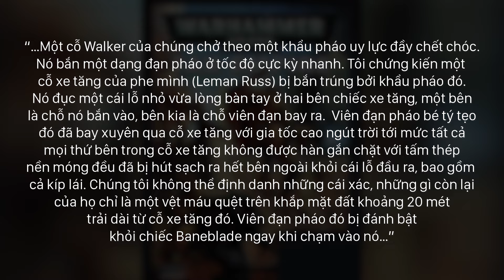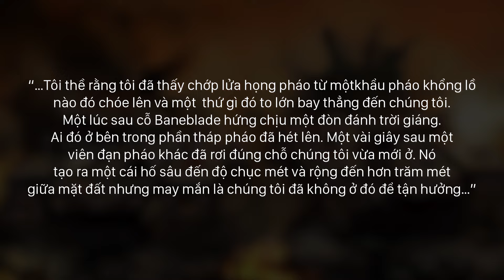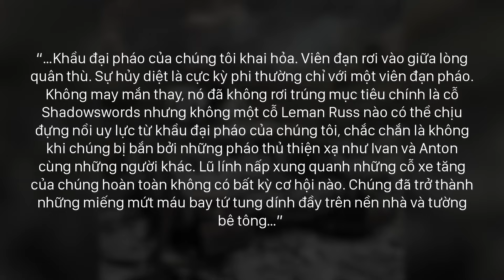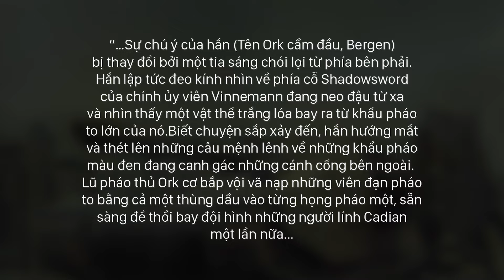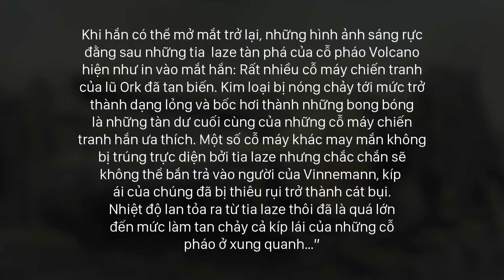Cỗ xe tăng mạnh nhất của Đế Chế Nhân Loại là đây?| Cốt truyện Warhammer 40K - Phần 15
Kênh review công nghệ của mình  @Insidegram

Nếu bạn đang tìm mua những sản phẩm mô hình Warhammer 40K thì hãy mua tại để giúp DIOMIO có thể duy trì hoạt động nhé!

Xe tăng chiến đấu chủ lực hạng siêu nặng “Baneblade” là một trong những khí tài quân sự có tuổi đời lâu nhất, có giá trị nhất, vĩ đại nhất và uy lực nhất vẫn đang phục vụ Đế chế nhân loại trong bộ máy quân sự của Đế chế trong suốt 10 Kỷ nguyên. Chúng là hiện thân của sức mạnh thật sự của cả một đại tập đoàn quân của lực lượng Vệ binh Đế chế, từ hỏa lực kinh hãi, lớp giáp dày kếch sù cùng ngoại hình lực lượng biến nó trở thành một hình tượng đúng nghĩa của chiến tranh cục bộ trong vũ trụ 40K. Mỗi khi Baneblade xuất trận, toàn bộ sự chú ý của trận chiến đều lập tức vây xung quanh chúng.

Host: Dờ Nũng
Kịch bản: Blackwood
Edit: Duy Nguyễn

0:00 - Mở đầu
1:07 - Tổng quan
2:37 - Thông số kỹ thuật
3:02 - Lịch sử hoạt động
4:07 - Sản xuất và giá trị
6:56 - Kíp lái
8:17 - Những phiên bản Baneblade
11:19 - Baneblade mạnh tới mức nào ?
16:51 - Kết thúc